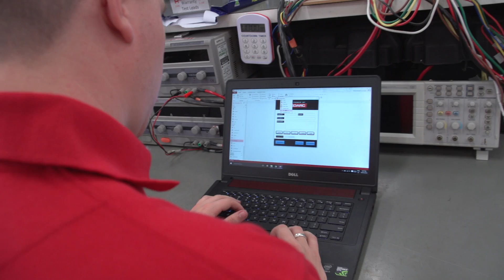Internship Opportunities at REDARC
Discover what it is like to complete an engineering internship placement at REDARC.

As part of REDARC's commitment to engineering and business growth, we offer undergraduate students the opportunity to undertake their industrial experience within our manufacturing facility in Lonsdale, South Australia.

To learn more about this experience, and the opportunities that are also available to high school students and graduates, please